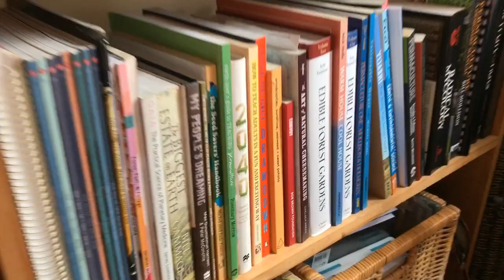Home Is Your Powerhouse (GROW-VID-19 Episode 4)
THE best way for us to flattenthecurve and reduce the risk of infection in our community is to StayAtHome. For some, this can be a challenging prospect, but in this video, we look at all the incredibly productive (and enjoyable!) things we can do at home while in selfisolation. Brenna Quinlan walks us through all the ways she keeps busy while isolate in her tiny home!